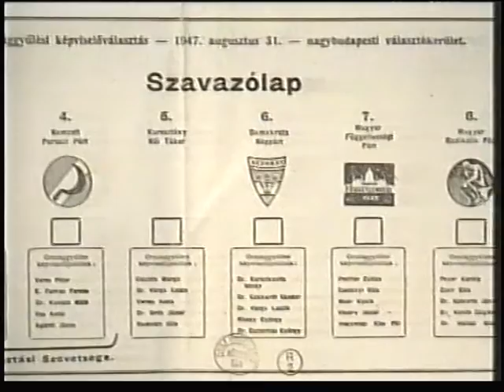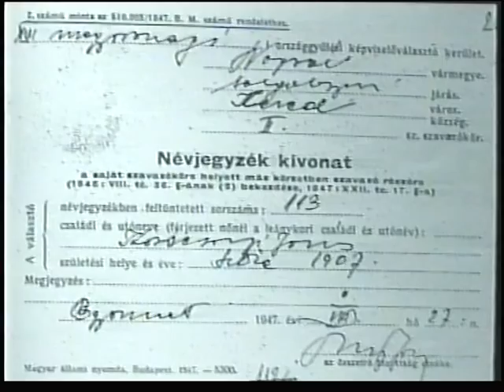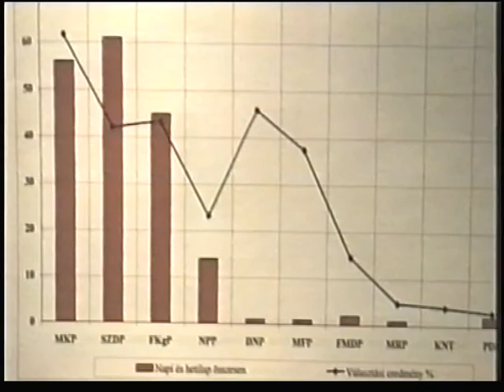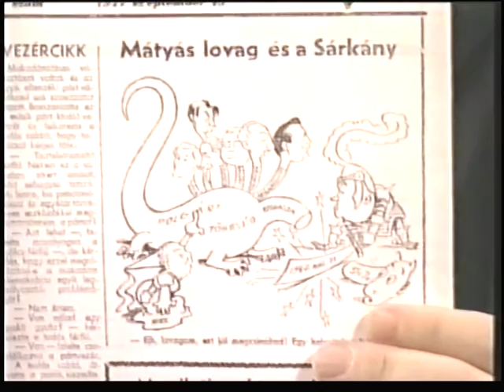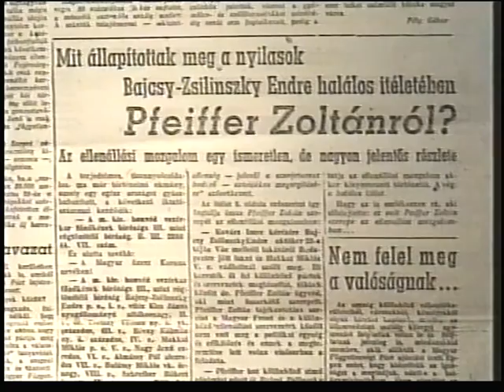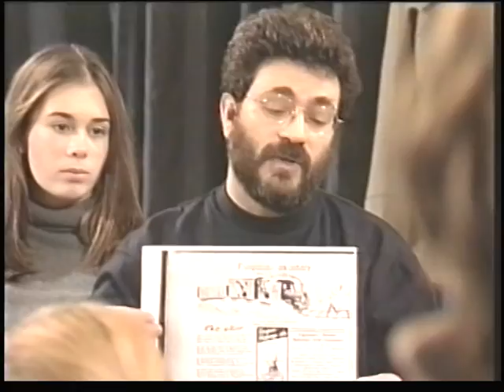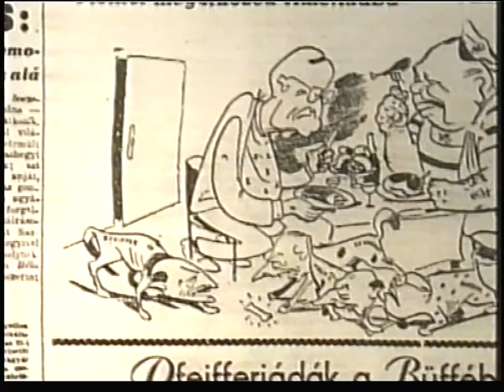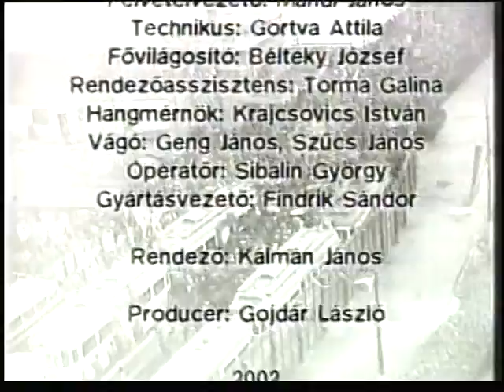Többség a cilinderből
Többség a cilinderből. A kékcédulás választások és a Pfeiffer-párt felszámolása 1947-ben. Dokumentumfilm. Írta és a tanár szerepében: Lőrinc László. Rendezte: Kálmán János. Dramaturg: Zahora Mária. Operatőr: Sibalin György. Játsszák az Alternatív Közgazdasági Gimnázium diákjai. Producer: Gojdár László. Go-Film, 2001. Bemutatta a Magyar Televízió (m2) 2004. június 6-án.